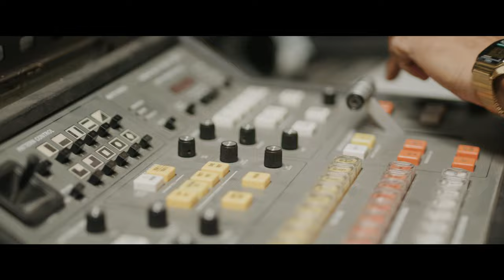Whitney Peyton and Futuristic - "Takes One To Know One" [Official Video]